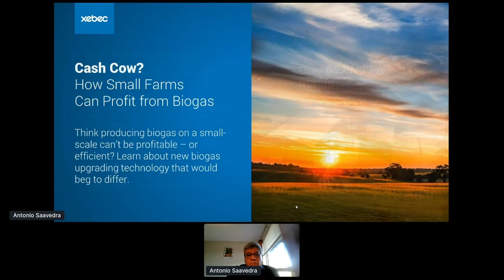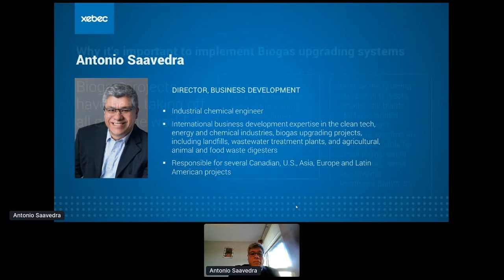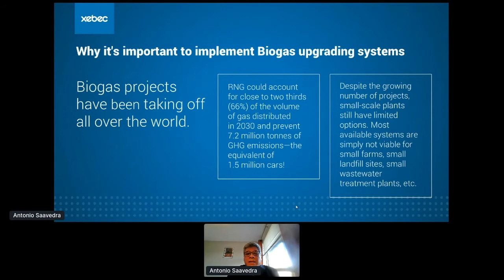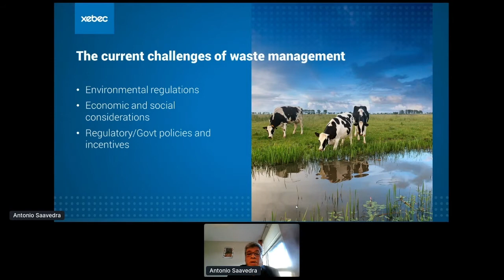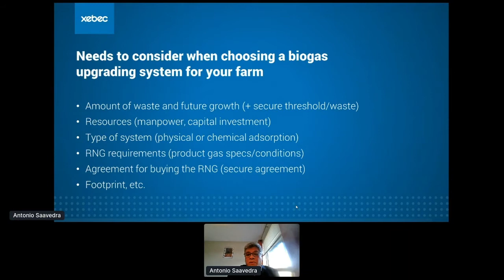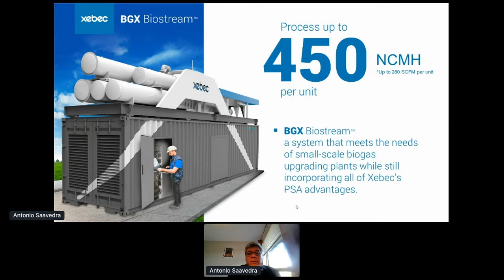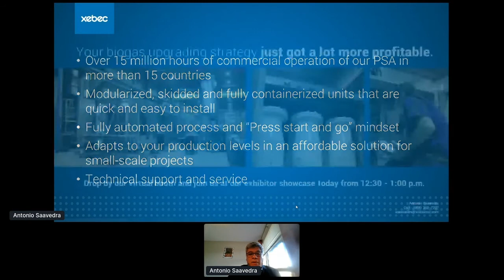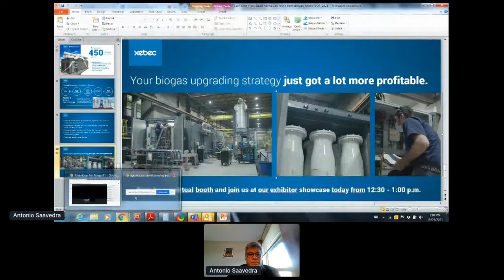Xebec 2021 Value of Biogas Conference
Xebec was proud to be part of the Value of Biogas virtual conference as a Gold Sponsor. If you missed us, take a moment to discover how small farms can profit from biogas, presented by Antonio Saavedra, an expert at Xebec.